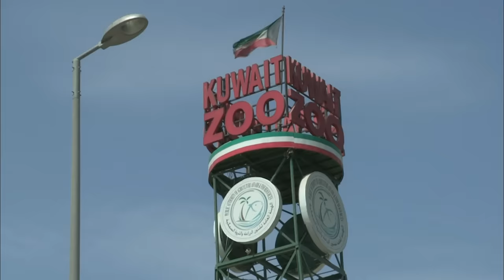Un tigre à la maison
Chers Abonnés, si vous avez des vidéos rigolotes ou insolites de vos animaux de compagnie, n'hésitez pas à nous envoyer sur notre mail : . Nous serons ravis de les diffuser sur notre chaîne.